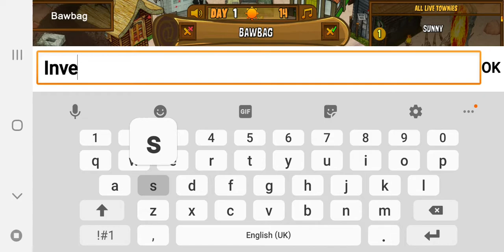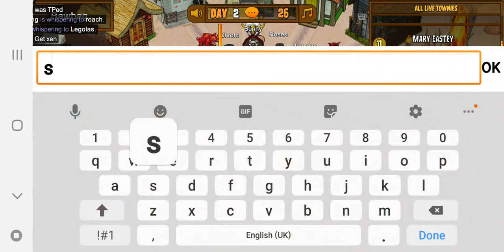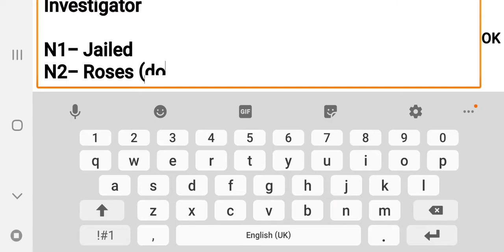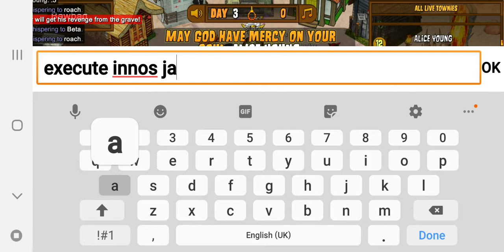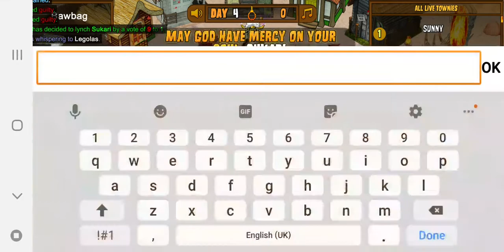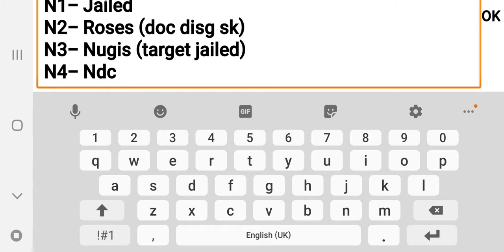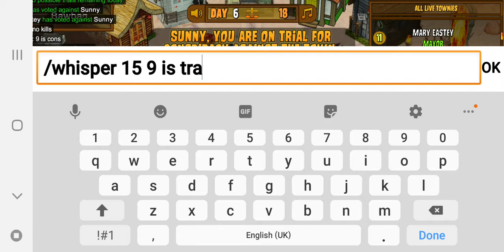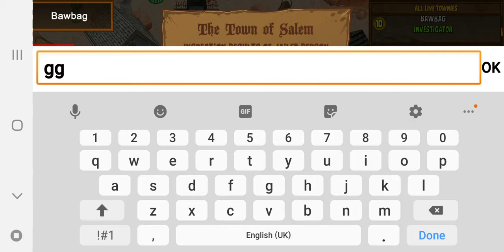Town Of Salem #41 Bawbag The Investigator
Silver Ranked Game